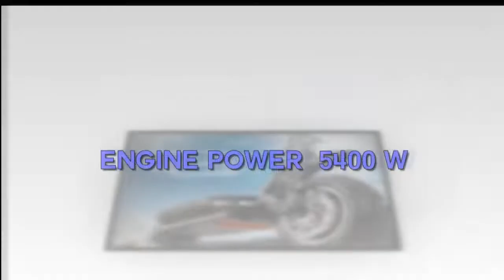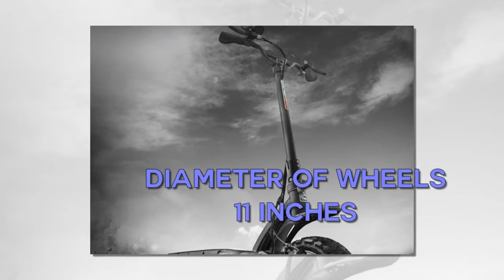RACING MY ELECTRIC BIKE | Replaced my Car with an Electric Bike | E-BIKE ROAD TEST 2018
RACING MY ELECTRIC BIKE | Replaced my Car with an Electric Bike | E-BIKE ROAD TASTE 2018

electric bike review | electric scooter with seat | best electric scooter | the scooter store

Minimotors ULTRA ELECTRIC SCOOTER

The top speed of new motor has been upgraded t o 85-90km/h.

Battery capacity: 60V35 Ah (2,072 Wh)

LG Battery

Engine power: 5400 W

If client need seat, we can pre-install it as our service.

Diameter of wheels: 11 inches

Weight: about 37 kg net weight

It’s a best electric bike review. This electric scooter with seat, you can set a seat here for your comfort. This is one of the best electric scooter in the world. This motorized scooter suitable for adults. You can’t get it on your near any of the scooter store. Or don’t go for second hand “electric scooters for sale”, “electric scooter on sale”, “cheap electric bike” advertise! Because this electric bike motor is specially customized for heavy duty.
Even kids can also ride this motorized scooter for kids. It’s a electric assist bike. No need gas, just charge with electric line. This is one of the fastest electric bike.
Enjoy best electric bicycle. Enjoy the e scooter. Make life easier with worlds one of the fastest electric scooter.